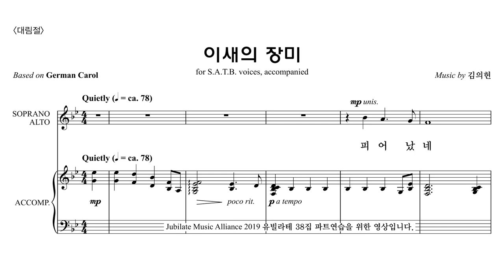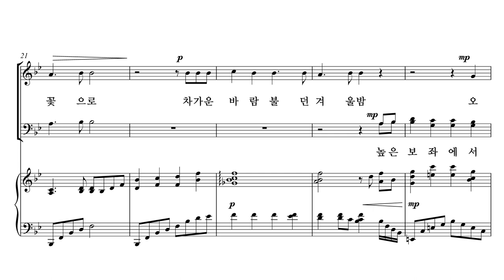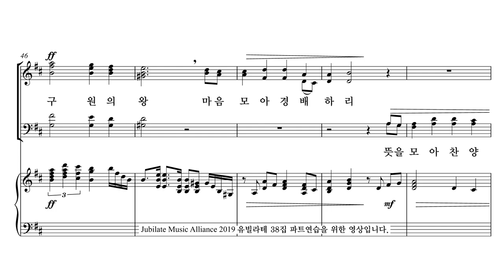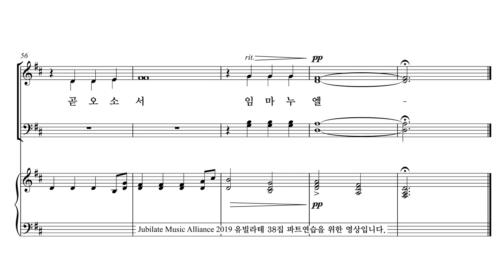[유빌라테 38집] 15. 김의헌 - 이새의 장미 Soprano